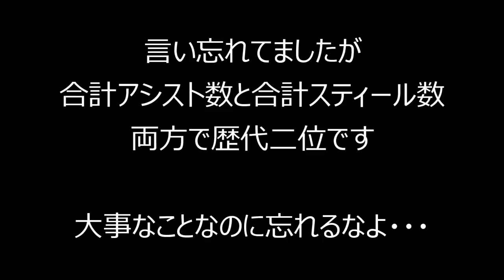【NBA】歴代ポイントガードTOP10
ポイントガード。それは、コート上で最も背の低い選手たちながらも、そのスピードと俊敏性、そして圧倒的なスキルを用いて戦う戦士たちです。パスでチームの司令塔になり、流れを呼び寄せ、必要に応じて得点もします。ではでは、最強のポイントガードは一体誰なのか。今回は歴代ポイントガードTOP10をランキングしたいと思います。

無料音源素材
魔王魂様　煉獄庭園様  H/MIX様

All rights to pictures and video footage used in the video are reserved to the National Basketball Association